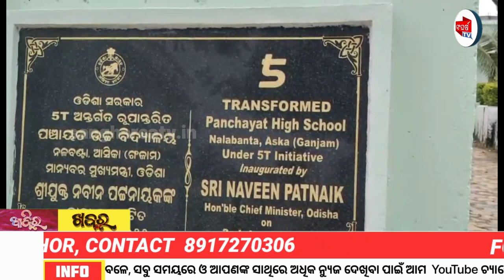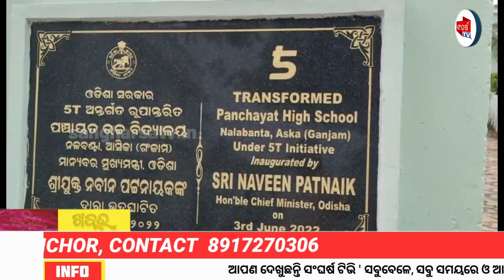କଳା ବ୍ୟାଚ୍ ପିନ୍ଧି ଶିକ୍ଷକ ପାଳନ କରିଲେ ଗୁରୁଦିବସ || ଗୁରୁର ମର୍ଯ୍ୟାଦା ନାହିଁ ଗୁରୁଦିବସ କାହା ପାଇଁ